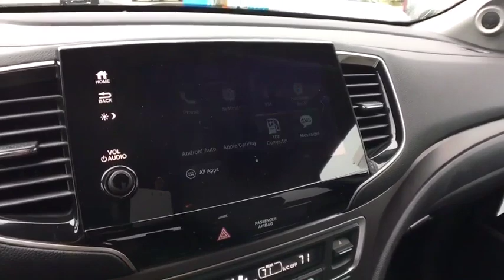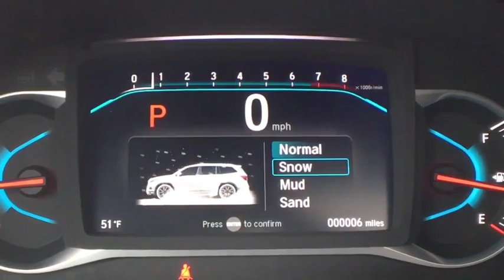2020 Honda Pilot Vestal, Binghamton, Ithaca, Johnson City, Big Flats, NY H53029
New 2020 Honda Pilot available in Vestal, New York at Miller Auto Team. Servicing the Binghamton, Ithaca, Johnson City, Big Flats, NY area.